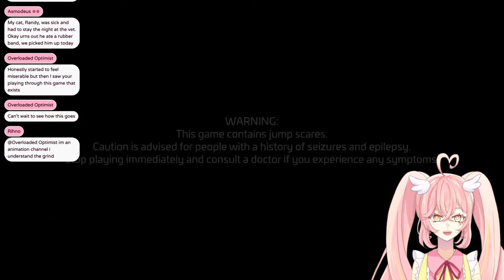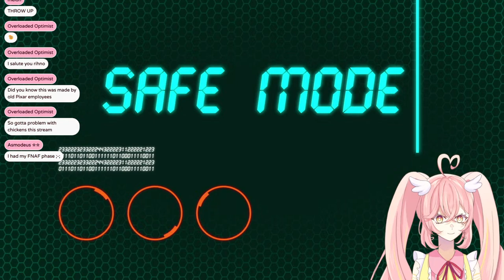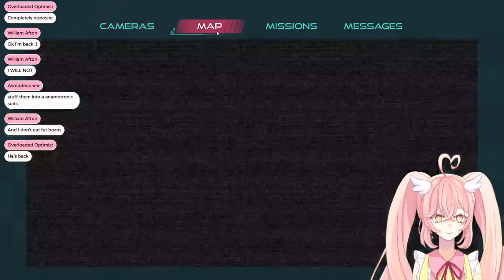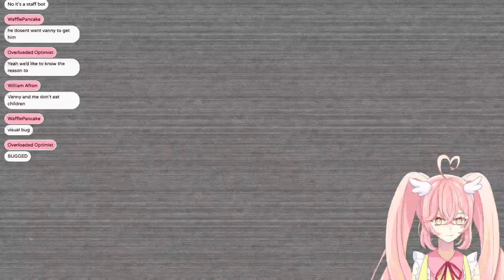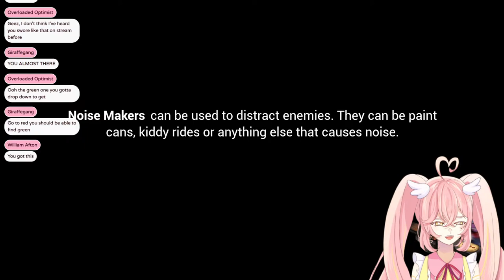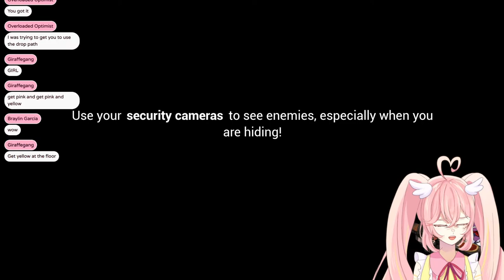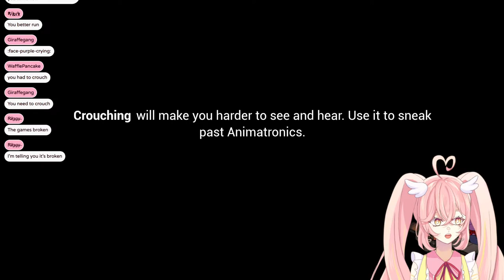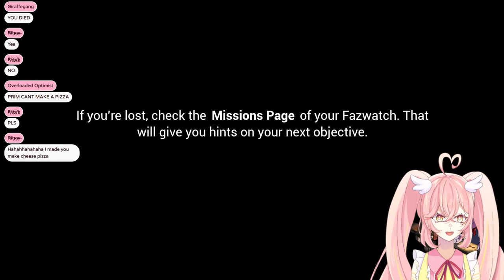【FIVE NIGHTS AT FREDDY'S: SECURITY BREACH】 Gregory, get in the bear | Prim Roserin idol VTuber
👼RULES👼
☁️ Please be nice and respectful!
☁️ Please keep discussion on topic to the stream/game
☁️ No backseatting unless I ask. I play games weirdly and its ok!!